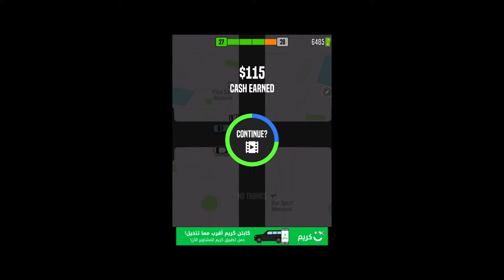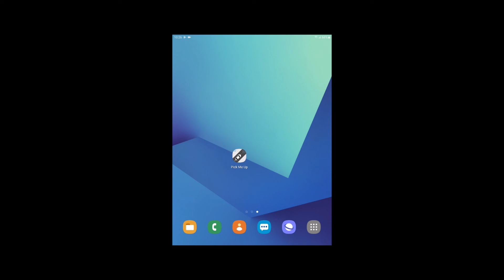Pic Me Up